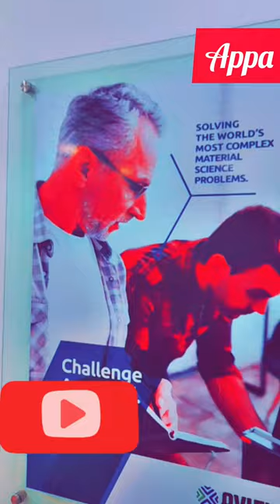Avient company || one_trip_short || Appa viral short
short vilog